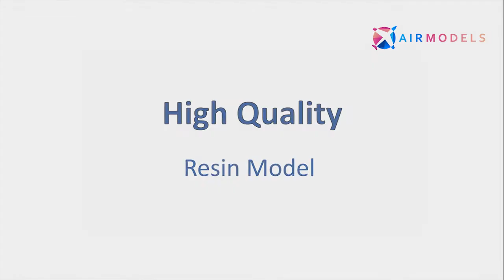Avianca Boeing 747 - Resin Aircraft Model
Our largest and highest quality scale model of the Avianca Boeing 747.

This huge resin 1:150 scale model has a wingspan of 47cm, with a nose-to-tail length of 45cm, and weighs 1.4kg.